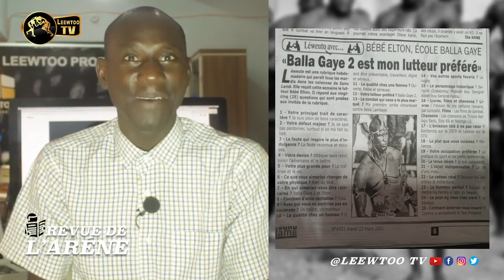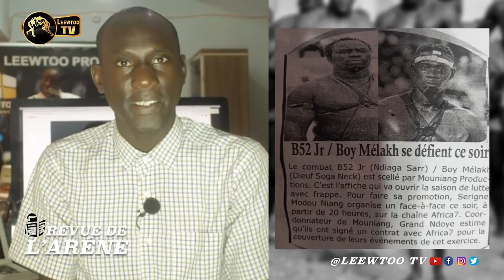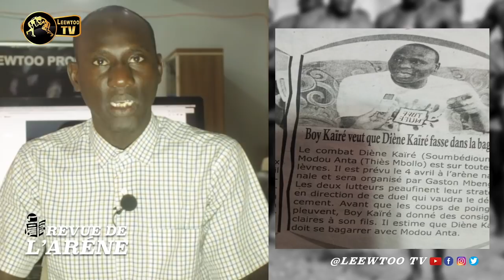REVUE DE L'ARENE : Combat royal : face-à-face Modou Lô vs Ama Baldé, la guerre des mots prévue le………